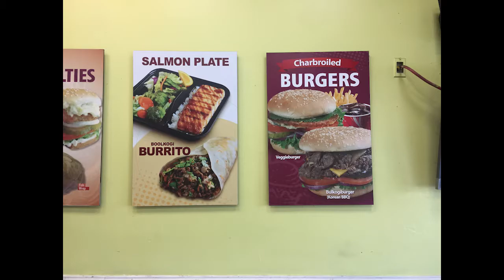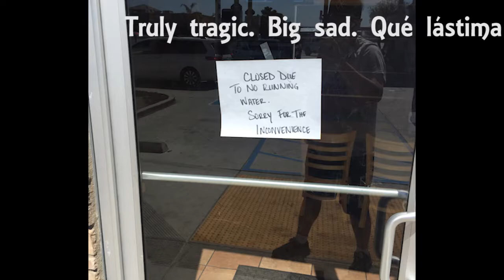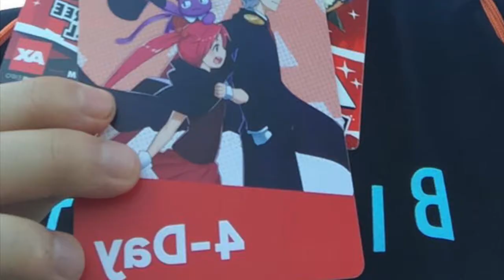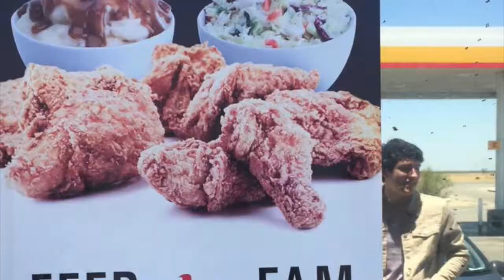Anime Expo 2018 Vlog: FINALE (Day 4)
Finally through with all of my Anime Expo Footage! NICE!
The eleventh and final video in my AX 2018 series. This series will chronicle the journey of Myself, CallmeB, PiezeroX, and Theseh as we have a good time at Anime Expo 2018, with guest appearances from BS Vermillion, The Paymonster, and Avalon God from time to time.

Basically footage of us traveling back to the bay from socal. Piezerox was kind enough to take me directly to Berkeley, because I had class the very next day. Last part is a parody of my video We Are Elijah's Angels

Mighty Morphin Power Rangers: 5-4-1
Samurai Groove: Rin
Peter Fox: Alles Neu
The Gorillaz: Feel Good Inc.
BLK004: You Will Remember